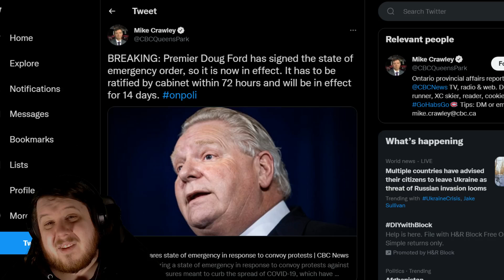Doug Ford Has Signed Emergency Order Into Effect Against The Freedom Convoy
Doug Ford has officially signed the emergency order which gives more power to deal with the already deflating Freedom Convoy in Ottawa. GiveSendGo funds are frozen and the majority of convoy interest has shifted to the Super Bowl convoy being claimed.

Will organizers slowly starts disappearing out of Ottawa?